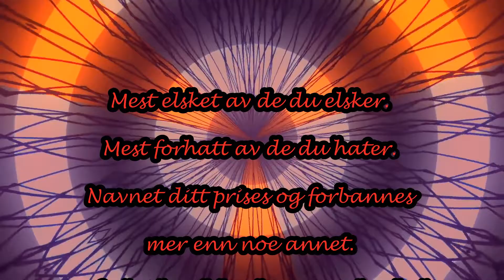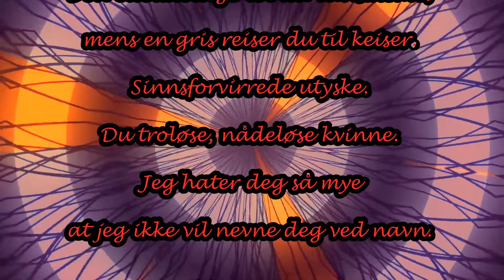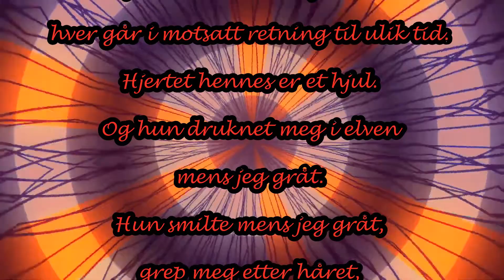Hyllest til Fortuna - et dikt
Mest elsket av de du elsker. Mest forhatt av de du hater. Navnet ditt prises og forbannes mer enn noe annet. Du forlot landsknekten i et skogholt. Politikeren på et sykeleie. Når jeg faller, stiger en annen. Lykke er som vann. Det rant gjennom fingrene mine før jeg fikk holde det. Hvor mange har ikke du forlatt ved en bredde? Den edelmodige lot du vansmekte, mens en gris reiser du til keiser. Sinnsforvirrede utyske. Du troløse, nådeløse kvinne. Jeg hater deg så mye at jeg ikke vil nevne deg ved navn.

Underdelen av kjolen er blå og løfter seg på hver side. Resten av henne er rødkledd, og hun holder tak i håret mitt. Hjertet hennes, kanskje øynene, er hjul eller timeglass. Blinkende lys på hennes hode. Roterende hjul med takker overalt. Nå smiler hun i galskap. Øynene hennes er spiraler, hver går i motsatt retning til ulik tid. Hjertet hennes er et hjul. Og hun druknet meg i elven mens jeg gråt. Hun smilte mens jeg gråt, grep meg etter håret, og druknet meg.

Under ditt dronningvelde, Fortuna, skal vi dø i armene til et mareritt.